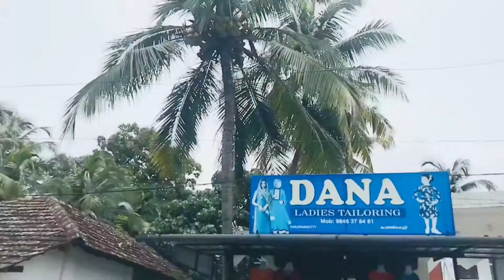MY TAILORING SHOP || LADIES TAILORING , FANCY AND READYMADE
In this video i am showing you that my own shop near to my house .
I am also a tailor , and I am also teaching tailoring .
In my shop am shopping stichted dresses and readymade dresses and also fancy .

Those who are in Instagram plzz follow me also. the Instagram link is in below 👇👇

My Instagram link :- I'm on Instagram as @dana_designs__. Install the app to follow my photos and videos. To i=g2ikel4hqo8u&utm_content=3ualz4uni